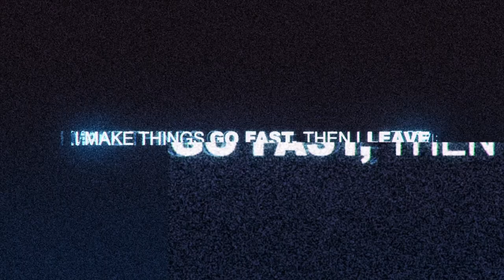Free Roam Chase #12 - Need for Speed™ 2015ᴴᴰ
Opponents Names: RoyaltyDK [Lamborghini Aventador]

Acura RSX-S
BMW M2
BMW M4
Ferrari F40
Ford Focus RS
Ford Mustang
Honda S2000
McLaren 570S
Mercedes-AMG GT
Scion FR-S
Toyota GT86
Volvo 242